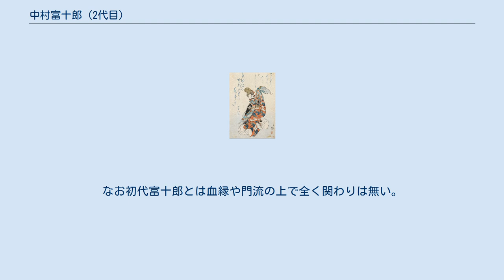中村富十郎 (2代目)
三代目中村松江（当時）の汐汲小ふじ。
天保3年（1832年）9月、大坂角の芝居『行平磯馴松』より。
春梅斎北英画。
 二代目 中村富十郎（にだいめ なかむら とみじゅうろう、天明6年〈1786年〉 – 安政2年2月13日〈1855年3月30日〉）とは、江戸時代後期の女形役者。
俳名は三光・慶子、屋号は天王寺屋・八幡屋。
 大坂生れ。
はじめ市川甚之助の門人となり市川熊太郎と名乗り子供芝居に出る。
文化5年（1808年）に甚之助が死去、文化9年に三代目中村歌右衛門の門人となる。
同年11月、中村三光と改名し大坂中の芝居に出た。
翌年江戸に下り、同年11月、中村座で三代目中村松江を襲名。
以後江戸や上方の舞台に出る。
天保4年（1833年）正月、大坂で二代目中村富十郎を襲名する。
翌天保5年には役者として「惣巻頭大上上吉」の位に上る。
天保14年（1843年）、贅沢禁止令に触れ大坂より追放されたが、その後も京や江戸の舞台で活躍した。
享年70。
時代物と世話物を兼ね、娘役と傾城役を得意とした。
大坂の難波に住んでいたところから「難波の太夫」と呼ばれた。
なお初代富十郎とは血縁や門流の上で全く関わりは無い。